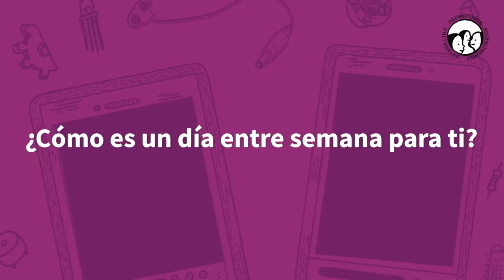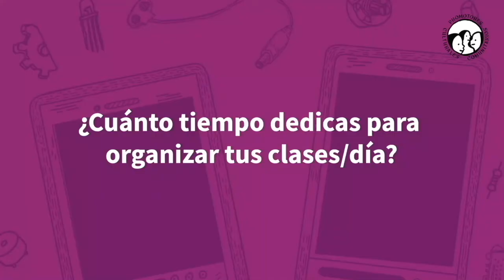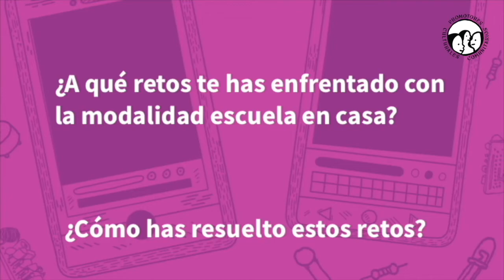Guía Para Sobrevivir a la Escuela en Casa: Testimonios de docentes y alumnado.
¿Conoces las experiencias y sentires de las personas que se dedican a dar y tomar clases en la nueva modalidad EscuelaEnCasa?

Aquí te compartimos una recopilación de testimonios de lxs docentes y alumnxs que nos comparten sus dinámicas cotidianas, retos y estrategias para lograr sus objetivos en la nueva normalidad, en el siguiente video elaborado por el equipo de Diseño de Procesos y Estrategia Digital.

¡Ante la crisis, empatía!

Déjanos en los comentarios cómo ha sido tu experiencia en la EscuelaEnLínea ¿A qué retos te has enfrentado?